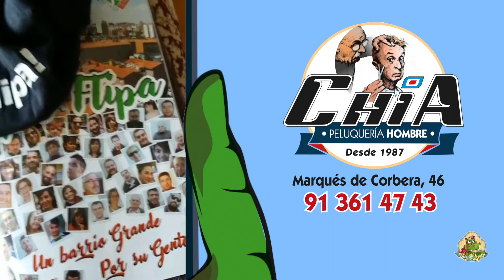CHÍA PELUQUEROS · QUERIDO COMERCIANTE ¡TE ECHAMOS DE MENOS!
Continuamos con la iniciativa "Querido comerciante, ¡Te echamos de menos", y en esta ocasión nuestro tercer establecimiento que se ha animado a salir al escaparate es Fermín de "Chía Peluqueros", que nos transmite un mensaje de ánimo a todas las personas del barrio.